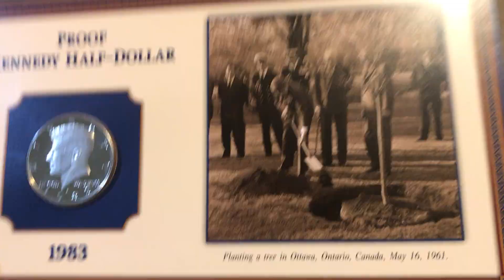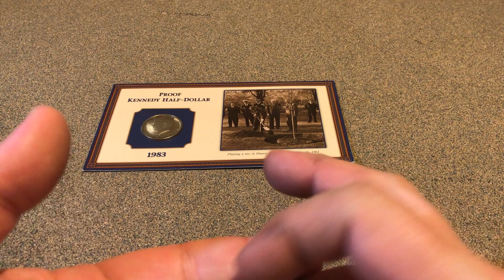Some mail from Toms Randomness.